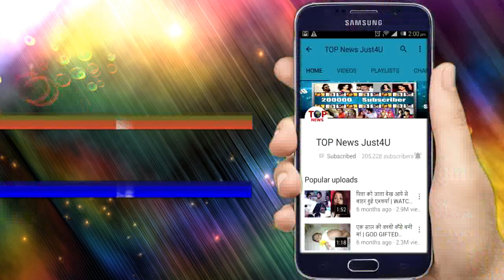TUJHSE HAI RABTA: OH HO!! ऐसे अंधेरे में MALHAR और KALYANI के बीच होगा CUTE ROMANCE, आएगा मज़ा